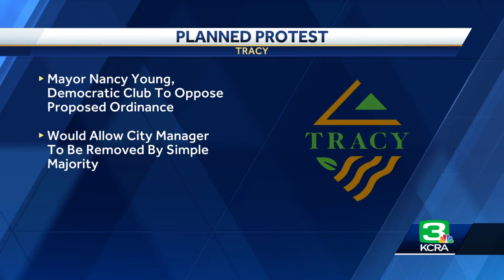Tracy mayor calls for protest before council meeting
Tracy Mayor Nancy Young joined KCRA 3 to talk about why she's opposed to an effort to changing voting rules on the city council. She says it's designed to fire the city manager and runs counter to recommendations from a grand jury report.